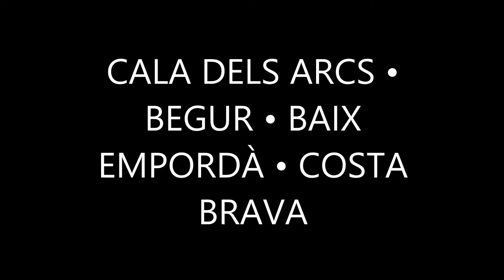Cala dels Arcs - Begur - Costa Brava 2018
Cala desconocida en Begur, entre Cala Sa Riera y Cala Illa Roja, con unas vistas espectaculares.